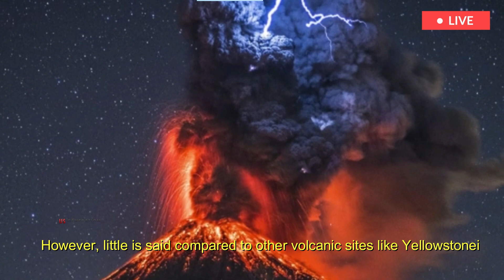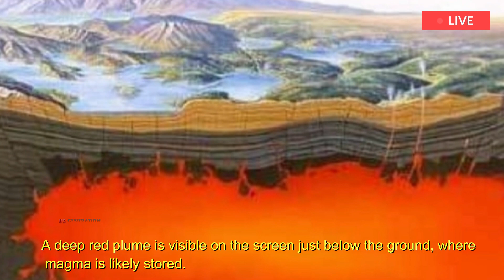USGS sends out a devastating warning: Yellowstone Volcano will be hit by a 7.3-magnitude earthquake.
No You Can't Drill Yellowstone Volcano to Stop Eruption...
The last major caldera-forming eruption of the Yellowstone volcano occurred about 640,000 years ago. The most recent volcanic activity, consisting of lava flows, ended about 70,000 years ago. This volcano is not too late to erupt, but it is still an active volcano, with large magma chambers deep below the surface and a nest of hydrothermal features.
The last time Yellowstone produced a major supereruption, it covered the western US, southern Canada, and northern Mexico in ash. If it erupts now, the United States Geological Survey (USGS) says the effects will be global, with ash fall over years to decades and climate change. Montana, Idaho and Wyoming will be affected by searing hot pyroclastic flows.